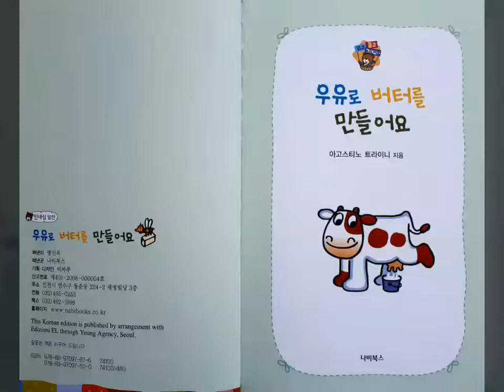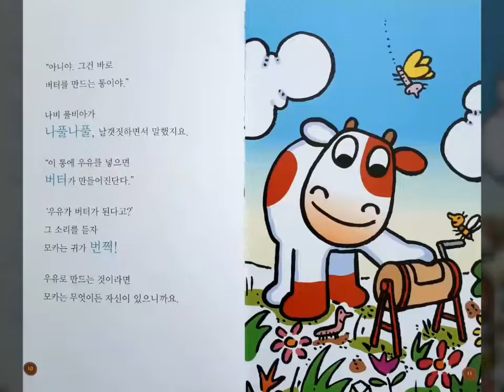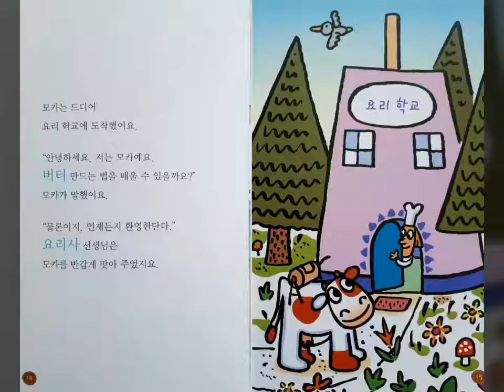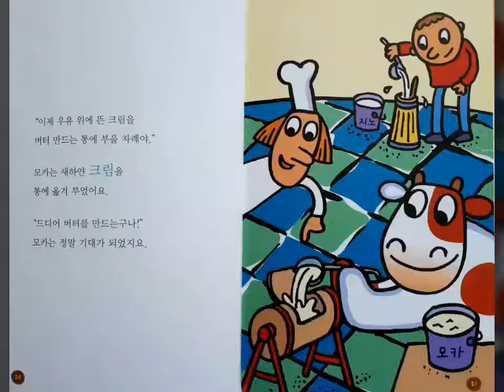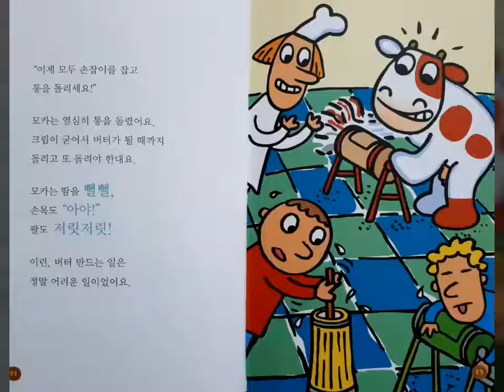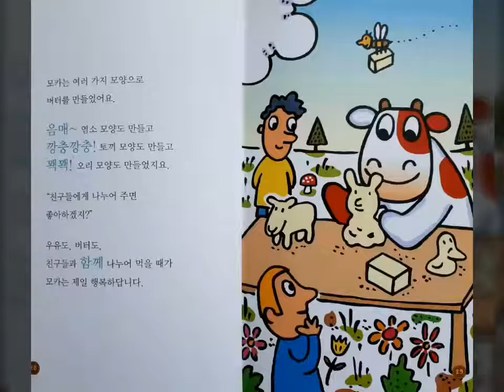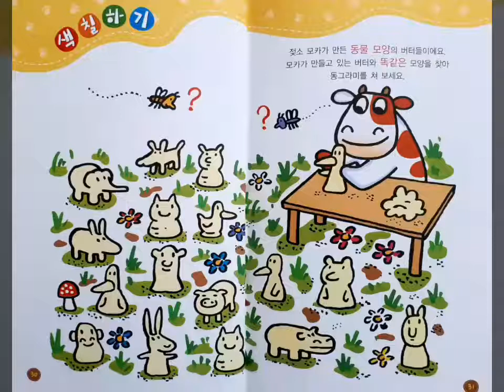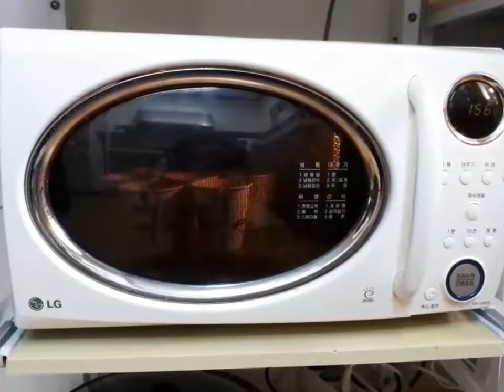우유로버터를만들어요 (스타리의 리얼동화책 책읽어주는엄마 동화책읽어주기 창작동화)